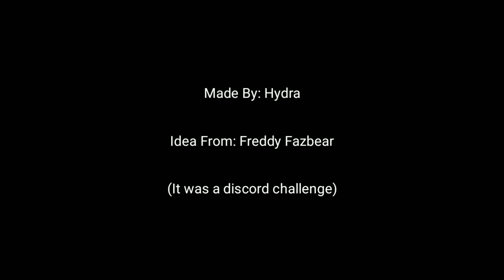Club Penguin Dance In Simple Sandbox 2